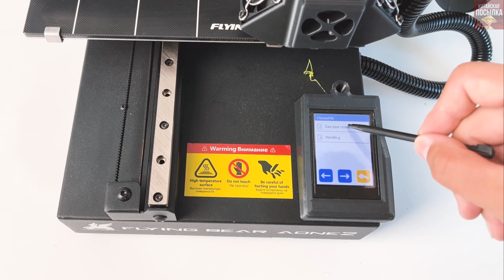Купил 3д принтер за 13000 рублей, Flying Bear Aone 2 Печатает хорошо и быстро!🔥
🍉ПОДДЕРЖИ АВТОРА РУБЛЁМ 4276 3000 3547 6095 (сбер, Михаил Сергеевич)